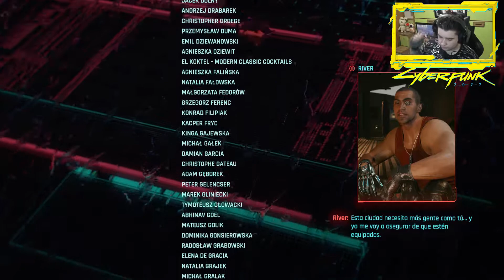CYBERPUNK 2077 - FINAL SECRETO - CADILLAC SOLITARIO - PC GAMEPLAY EN ESPAÑOL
Casters! Nuevo capitulo de CYBERPUNK 2077 y hoy vamos a completar CADILLAC SOLITARIO el ultimo de los finales y secreto a la vez! a ver como nos las arreglamos yendo a saco a la torre arasaka sin nadie!

para llegar a esta mision necesitais completar estas misiones:
(No os preocupeis cuando completeis la primera deberia desbloquearse la siguiente)
1 Chippin'in (jhonny)
2 Mi novio es un zombi (Rogue)
3 Holdin' on(Kerry)
4 Second Conflict(Kerry)
5 A like supreme(Kerry)

Eso si en la mision de CHIPPIN'IN cuando vayais a los campos petroliferos tendreis una conversacion con Jhonny en la cual debeis tomar ciertas respuestas para que suba el porcentaje de jhonny:

1 Sentarte
2 Grabar las iniciales
3 El tío que me salvó la vida
4 No, eso también lo has jodido
5 ¿Qué quieres de mí?
6 Vale. Si quieres otra oportunidad, esta es la última
7 Al principio fuiste un auténtico capullo
8 Lo de que decepcionaste a tus amigos...
9 Lo de Smasher la dejó tocada
10 Sí, llamaré a Rogue

Ya con todo hecho y las misiones completadas solo tendreis que esperar 5 minutos cuando tengas que tomar la decision final y si todo ha salido bien se activara cadillac solitario!

Y tambien en mi nuevo instagram!